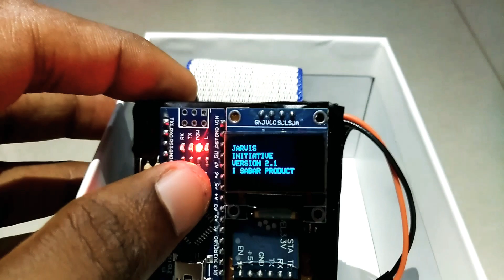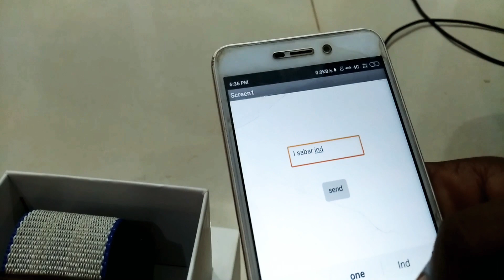DIY Better than a smart watch..| In tamil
We had created a new model device better than a smart watch.so please keep support us for more innovations and share as much a possible.
     I sabar and well wishers.